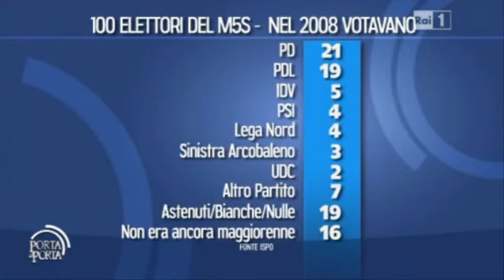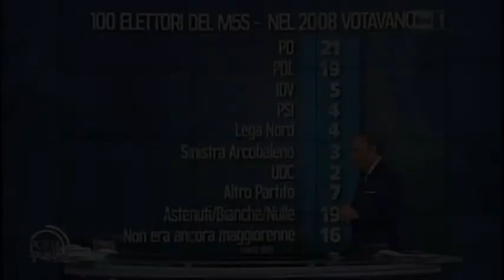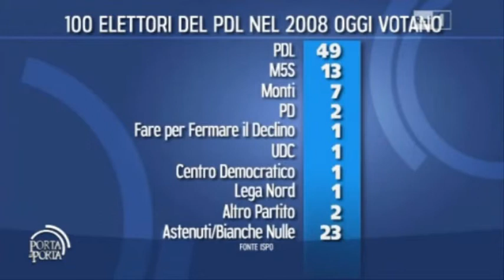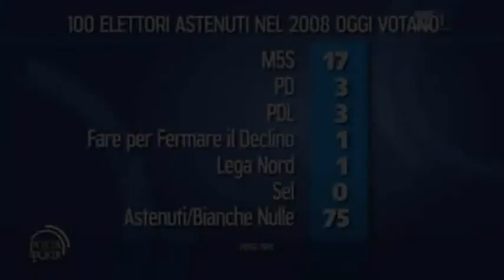Confronta gli elettori del Mov.5stelle: come votavano nel 2008 (sondaggio di mannheimer)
dai dati emessi dal sondaggista di "porta a porta" renato mannheimer si evince che il movimento5stelle ha preso i voti da tutti i partiti in testa PD e PDL in egual misura.